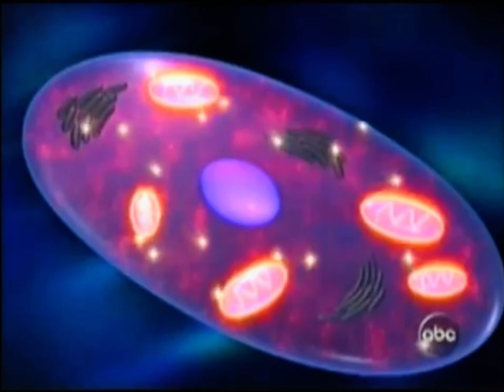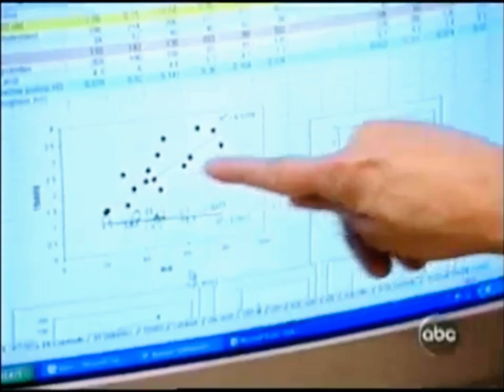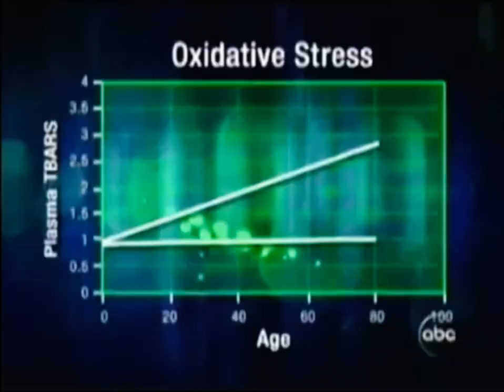ABC Primetime Investigative Report Protandim Spanish Espanol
ABC Primetime Investigative Report on Protandim.  Protandim is the only scientifically validation product in the world proven to reduce oxidative stress in all mammals by at least 40% in 30 days. The National Institute of Health and US Library of Medicine. that link oxidative stress to over 100+ disease conditions. Protandim is the only supplement in the world proven by top tier Universities like Harvard Medical, The American Heart Association, VCU, Colorado State and 20+ other Universities and research facilities around the world!